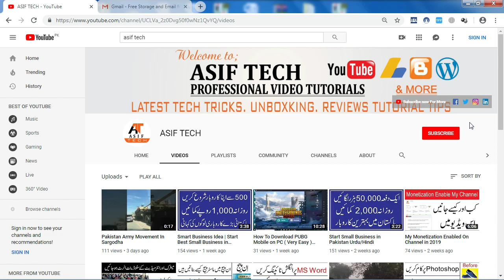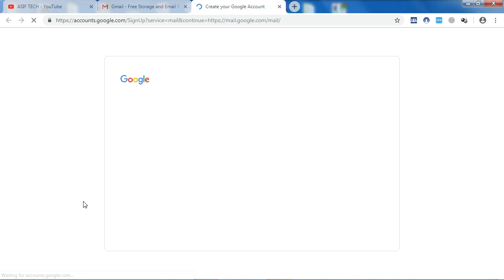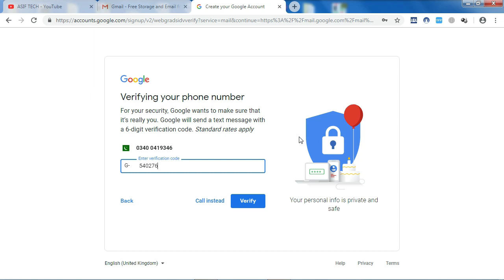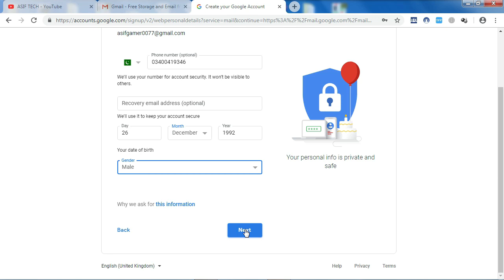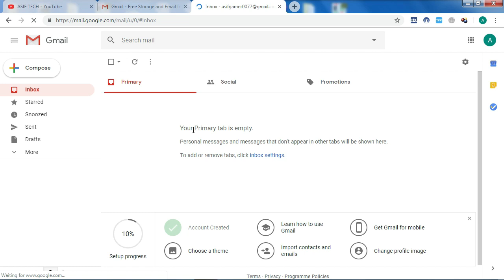How to Create Gmail Account for Gaming Channel on Youtube Urdu/Hindi (part-2)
Hello Friends:
Assalam-o-Alaikum kase hain Ap sub dost Umeed ha kharit se hoon ge dosto apni in videos main main ap ko btane wala hoon k ap aik gaming channel k lye kase gmail account bna skte to hmari pori video dekhe or hamir video ko like or share krna bilkul mt bolye ga or dosto hamre channel ko subscribe zaroor kare thank you